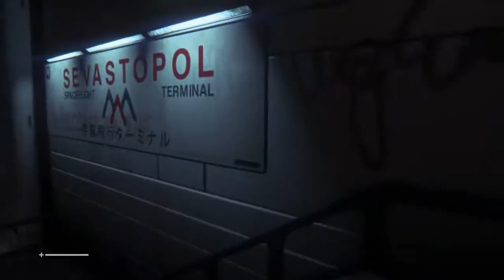Everything starts to go wrong - Max and Shelby Play Alien Isolation [EP 1]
Max and Shelby set off to Sevastopol station in the slowest playthrough ever. No Aliens yet tho.